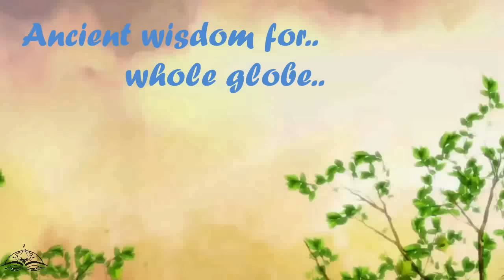Copper Vessel Water & Ushapaan - Water Use in the Morning - Nityanandam Shree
In this video Nityanandam Shree explained about Copper vessel water and Ushapaan water use in the morning. We will forward your query to Nityanandam Shree.

Namaskaram!

प्रतिदिन बहुत ज्यादा प्रश्न पूछे जाते हैं, इसलिए हम हरेक प्रश्न का उत्तर देने के लिए बाध्य नहीं हैं|

Namaskaram! Feel free to post your questions, queries, doubts, comments, compliments and reactions below every video, we will be happy to help you. We are not obliged to answer each question because too many questions are asked every day.

NITYANANDAM MEDITATION
NITYANANDAM DISCOURSES

➤ एक दिन में कितना पानी पीना चाहिए How much water should be consumed in one day

*OUR PLAYLISTS FOR ENGLISH SUBTITLED VIDEOS